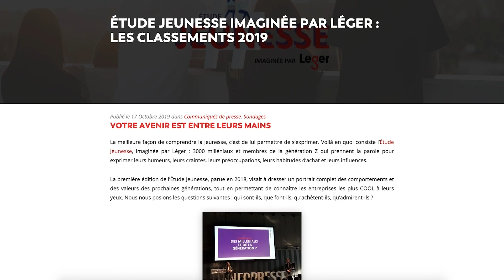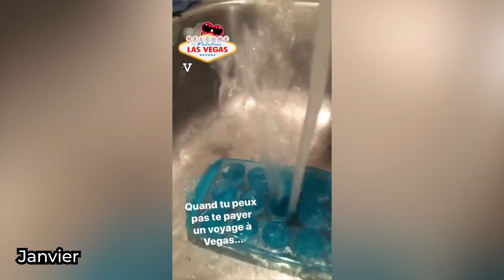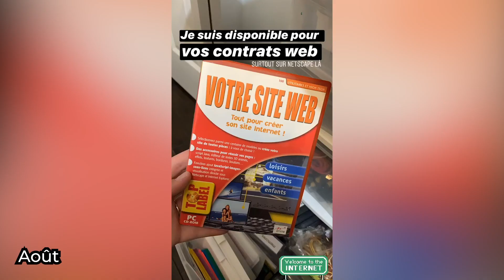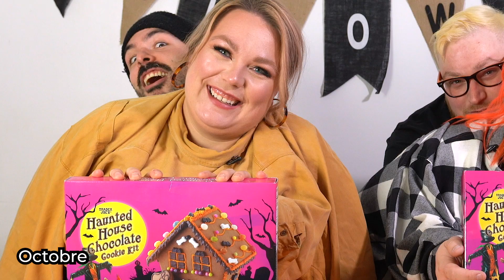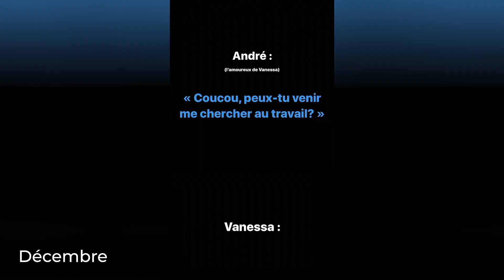BYE 2019 / Notre année + BLOOPERS et Paul! 🥳🎉 | 2FILLESORDINAIRES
Hello 2020! 👋 On est prêtes à commencer cette année mais avant, il fallait revenir sur la dernière! On vous jase de nos impressions, on s'ouvre un peu sur notre vécu, on vous montre un petit BEST OF de Popo et SURTOUT on termine avec une compilation de BLOOPERS 2019! On en profite pour vous remercier de votre présence tout au long de l'année, on vous adore et on se pince encore tous les jours tellement on a peine à croire la chance qu'on a!
Merci merci merci et Bonne année!
Chrystine & Vanessa 💕
xoxoxox

Sur Vanessa:
Yeux: Palette  @shane   x  @jeffreestar
Lèvres: " Gotta go " @shane   x  @jeffreestar
Couleurs de cheveux